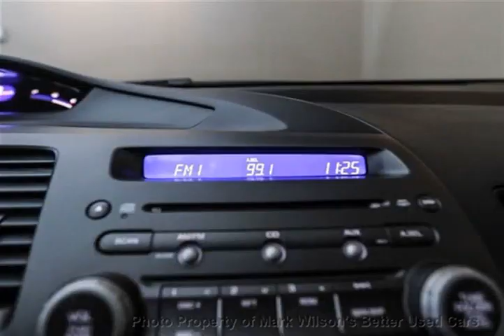Mark Wilsons Better Used Cars - 2010 Honda Civic LX 5-SPD! SUNROOF! ALLOYS! Coupe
Mark Wilsons Better Used Cars - 2010 Honda Civic LX 5-SPD! SUNROOF! ALLOYS! Coupe AH008281